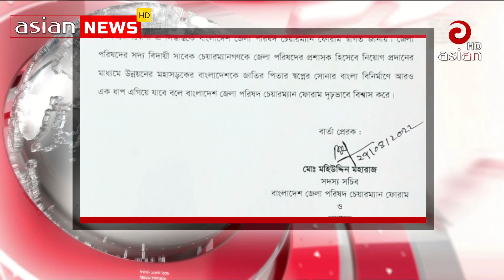সারাদেশে জেলা পরিষদে প্রশাসক নিয়োগ